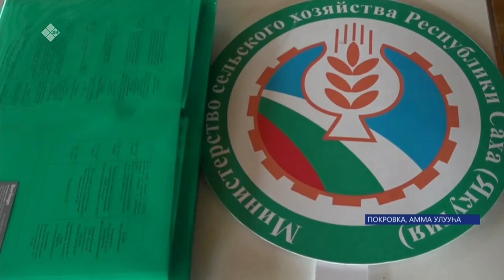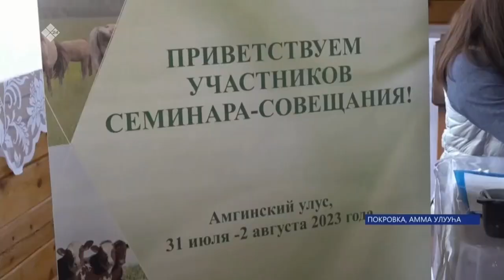АММА УЛУУҺУГАР Т/Х БУХГАЛТЕРДАРЫГАР СЕМИНАР БУОЛАН ААСТА (САХА СИРЭ 02.08.2023 20:30ч)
Амма улууһун “Үс хатыҥ” туристическай базатыгар өрөспүүбүлүкэтээҕи  тыа хаһаайыстыбатын эйгэтигэр үлэлиир бухгалтердарыгар, экэнэмиистэригэр аналлаах семинар ыытыллар. Тэрээһиҥҥэ 30 оройуонтан 150-тэн тахса кыттааччы кэлэн билиилэрин хаҥата, идэлэрин  таһымын үрдэтэ сылдьаллар